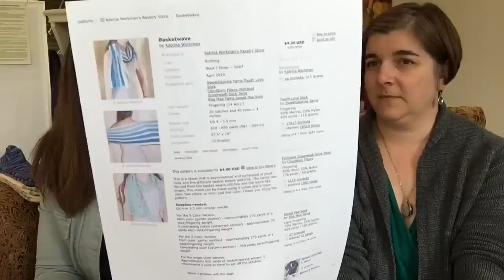Episode 132: Yarn Games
Kelly & Angela’s pick of the week, along with some finished objects, new projects, and progress on existing ones. Also some shenanigans and fun upcoming events.